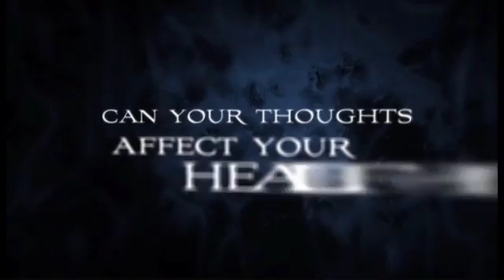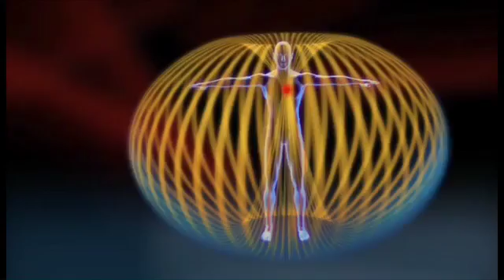The living Matrix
The Living Matrix - The Science of Healing - we bring you breakthroughs that will transform your understanding of how to get well and stay well.
Now you can get an up-close look at the science of information as medicine. Leading researchers and health practitioners share their discoveries on the "miracle cures" traditional medicine can't explain.

English and English with French subtitles